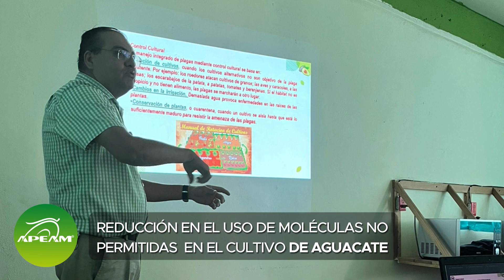Hechos, Datos y Acciones - Febrero semana 3 🥑 2023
Descubre las noticias más importantes de la semana en la Cápsula Informativa - Febrero semana 3  🚛

•  Reducción en el Uso de Moléculas no permitidas en el Cultivo de Aguacate.  📝🥑

•  Capacitaciones de Inocuidad dirigidas a Empaques Asociados a la APEAM. 🏢

•  Nuestra marca AFM. ha participado en 8 ocasiones con un comercial durante el SB. 🏈

•  1er Capacitación del 2023 dirigida a la AvoComunidad. 👨🏻‍🌾

APEAMSomosTodos